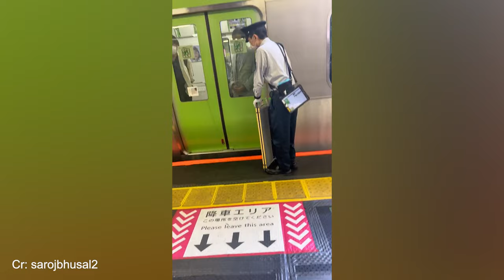MUST WATCH!! People Show Unexpected Act Of Kindness That Will Make You Cry 🧡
Even the smallest gesture can make a big difference. Together, we can create a world where kindness is the norm, where compassion thrives, and where faith in humanity never fades.
This video is a beautiful compilation of unexpected acts of kindness that will make you laugh, cry, and believe in the good that exists in the world.